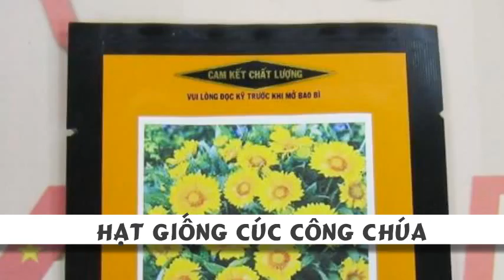Hạt giống Cúc công chúa vàng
Liên hệ: Phòng bán hàng Robinson - Cty Hòa Lạc Tel: - Hoa cúc công chúa - GAI002 Triton Apricot , Hoa cúc công chúa - GAILLARDIA , Hoa cúc công chúa - GAILLARDIA - GAI002 Triton Apricot, GAI002 Triton Apricot , GAI002 Triton Apricot Cúc công chúa, Cúc công chúa - GAI002 Triton Apricot, Cúc công chúa - GAILLARDIA , Cúc công chúa - GAILLARDIA - GAI002 Triton Apricot , Cúc công chúa GAILLARDIA, Hạt giống Cúc GAILLARDIA GAI002 , Hạt giống hoa cúc , hoa Cúc GAILLARDIA, - Hạt giống Cúc công chúa vàng GAILLARDIA GAI002, Hạt giống Cúc công chúa vàng GAI002 , Hạt giống Cúc công chúa vàng , Hoa cúc công chúa , Hạt giống hoa Cúc GAI002 , Hạt giống hoa GAILLARDIA , Hạt hoa Cúc công chua N, Hạt hoa , Hạt giống hoa , Hoa cúc công chúa - Triton Apricot , Hạt hoa cúc công chúa - Triton Apricot , Hạt giống hoa cúc công chúa - Triton Apricot, Hạt giống hoa cúc công chúa - GAI002 Triton Apricot , - Hạt giống hoa cúc công chúa , Hạt giống hoa cúc công chúa - GAILLARDIA - GAI002 Triton Apricot